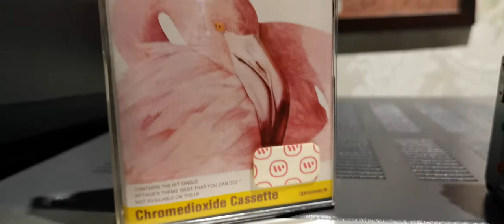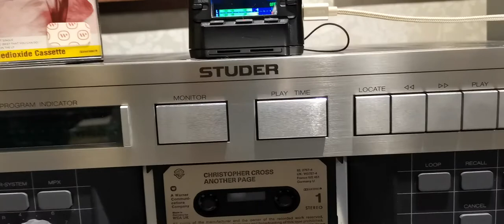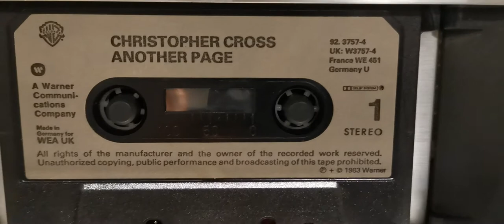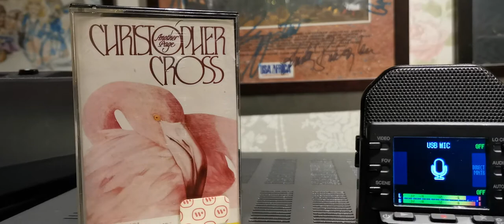Christopher Cross Arthur's theme 1983 CrO2 Cassette